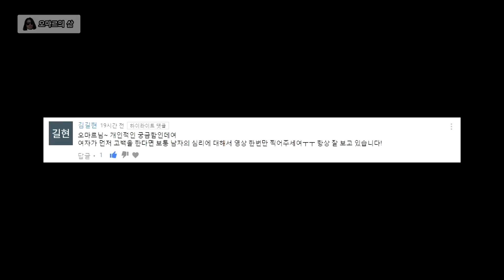여자가 먼저 고백하면 뭐가 좋은가 [아주다양한문제들]